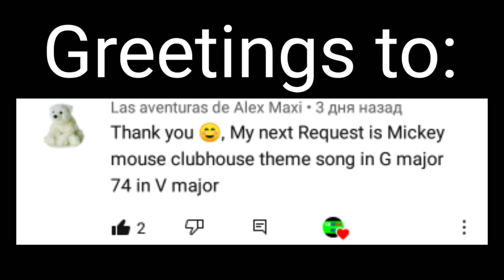Requested: Mickey mouse clubhouse intro in g major 74 in v major